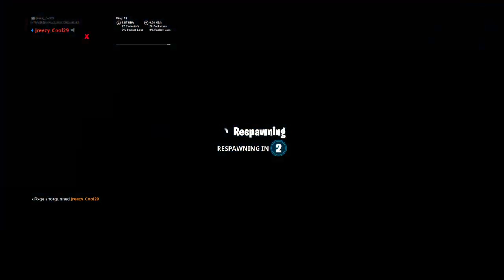bizzybot!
Vlogs, Pranks, Challenges and more